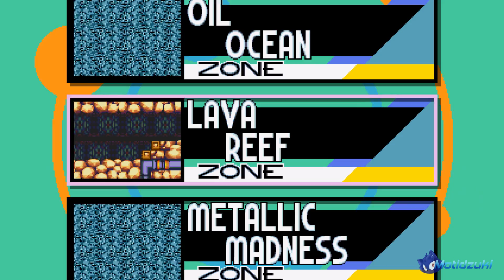Hedgehogs of Time (H.o.T) | Sonic Mania PLUS Mods ❄ Gameplay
Hedgehogs of Time (H.o.T) is a Sonic Mania plus mod with changed every characters to Sonic the hedgehog from the different Sonic the hedgehog games. Made by PotterAndMatrixFan.